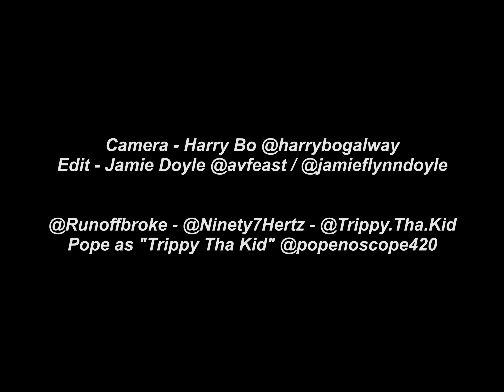RUNOFFBROKE - PERFECTIONIST Feat. TrippyThaKid (Prod. Ninety7Hertz)